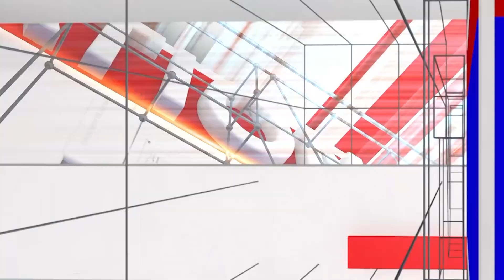School Bag : ಬಡಮಕ್ಕಳಿಗೆ ಶಾಲಾ ಬ್ಯಾಗ್ ವಿತರಣೆ ಇದರಲ್ಲಿ ಸಿಗೋ ಸಂತೋಷ ಮತ್ತೊಂದಿಲ್ಲ | National TV